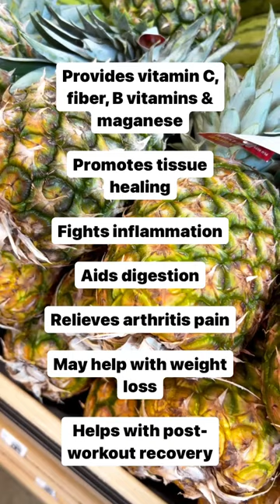🍍 7 reasons pineapple is good for you.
Pineapple is a standalone snack once it’s cut into ring-shaped slices or chunks, but it doesn’t have to go it alone. This fruit also fits well into a variety of sweet and savory meals. Other ways to enjoy pineapple